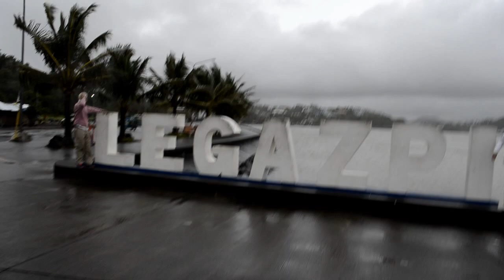Mayonvolcano perfectcone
Travel and lifestyle. Mayon Volcano up to this day you can see the glow of magma visible at night.